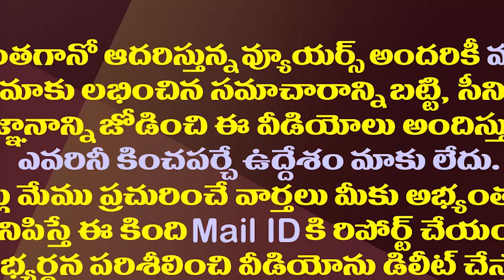ఎమ్మెల్సీ ఎన్నికల్లో టీడీపీకి సొంత పార్టీ నేతల షాక్||MLC election, TDP shocked by own party leaders